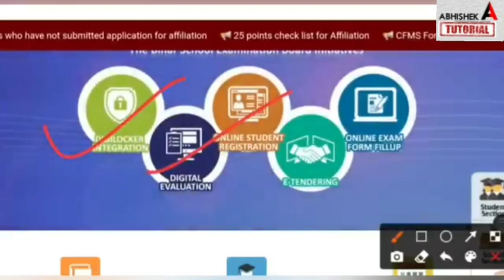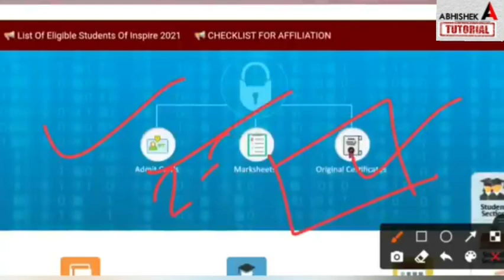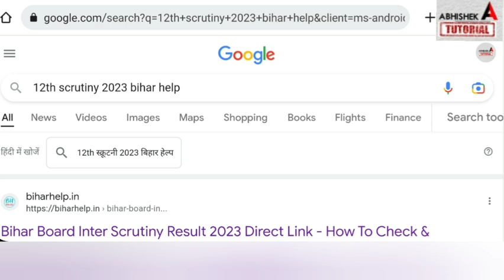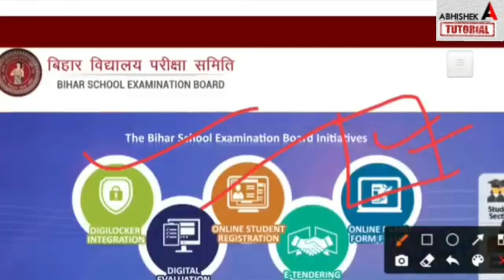Bihar Board 12th Scrutiny Result 2023 | Inter Scrutiny Result 2023 kab aaayega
Bihar Board Scrutiny Result 2023 Kab Aayega |12th Scrutiny |10th Scrutiny |Inter Scrutiny Result kab
inter scrutiny result kab tak aayega,
Scrutiny result kab aayega 2023,
12th scrutiny result 2023 kab aayega
scrutiny result date 2023,
12th scrutiny result 2023 kab aayega, scrutiny result 12th kab aayega, 12th scrutiny 2023 result, scrutiny result 2023 kab aayega, 12th scrutiny result date 2023,
bseb 12th scrutiny result 2023 link, inter scrutiny result kab aayega 2023,
inter scrutiny,
scrutiny,
scootny,
bihar board,
abhishek tutorial,
12th scrutiny,
bseb,
scrutiny result kab aayega 12th ka,
12th scrutiny result date 2023,
scrutiny result 12th,
scrutiny result 2023 kab,
Inter Matric Result Scrutiny Result 2023 | Bihar Board Compartment 2023
bihar board matric scrutiny 2023,
matric skutani 2023
matric marksheet kab aayega 2023,
inter compartment 20223
matric compartment 2023,
abhishek tutorial

bseb matric scrutiny 2023
matric scrutiny kaise kare,
matric me marks kaise badhaye,
bseb matric scrutiny form apply 2023,
 inter, scrutiny,
bihar board